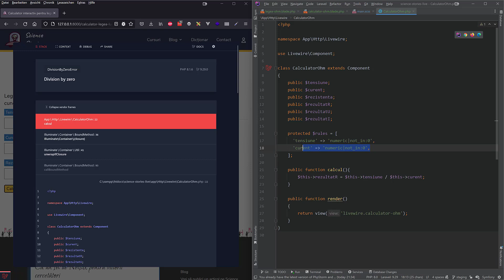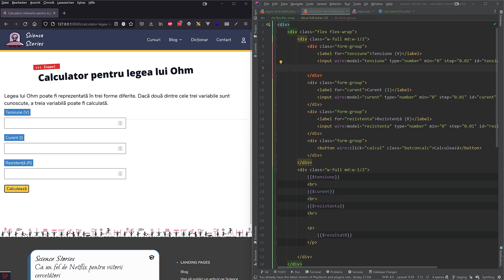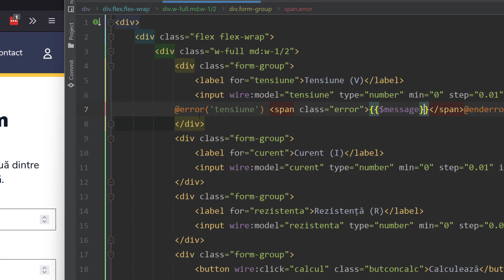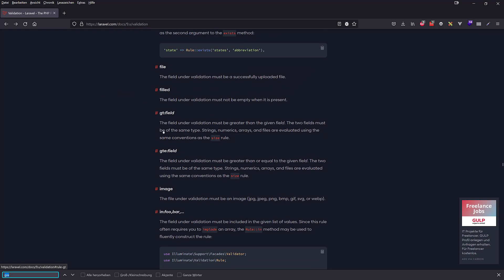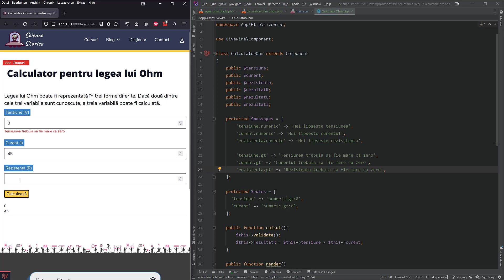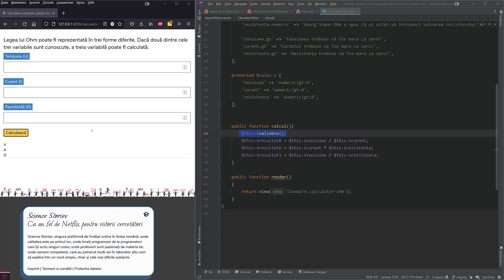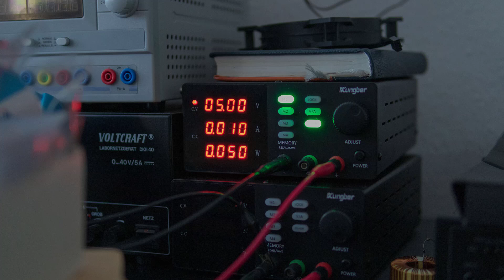Calculator pentru legea lui ohm - validare [2]